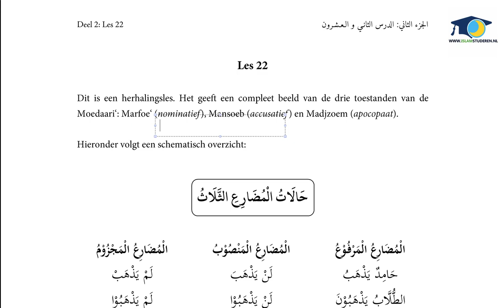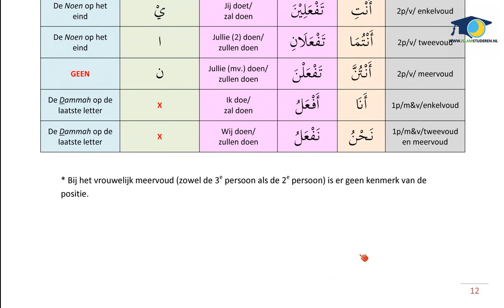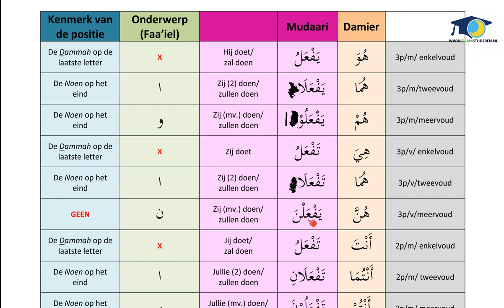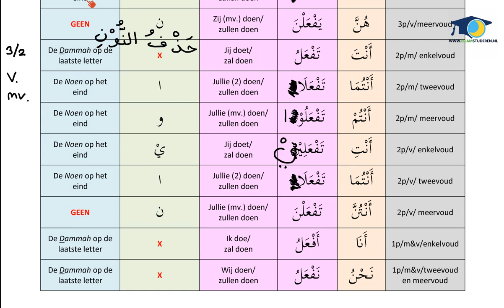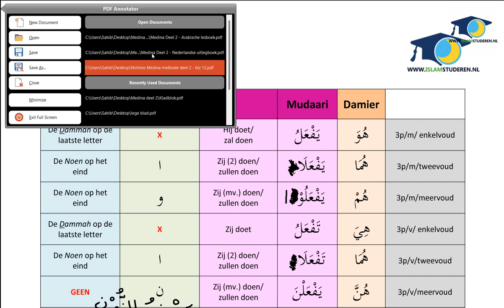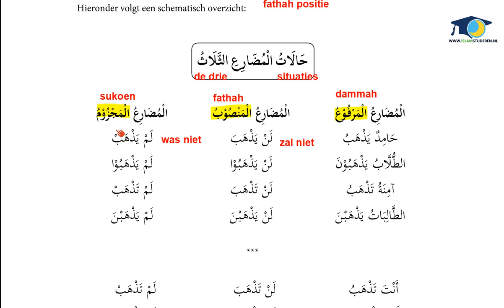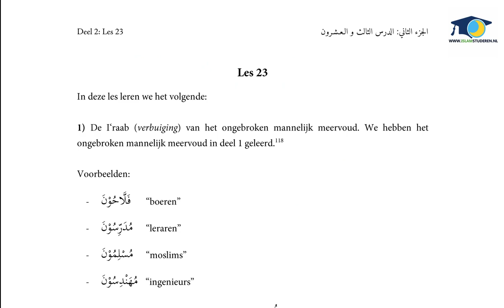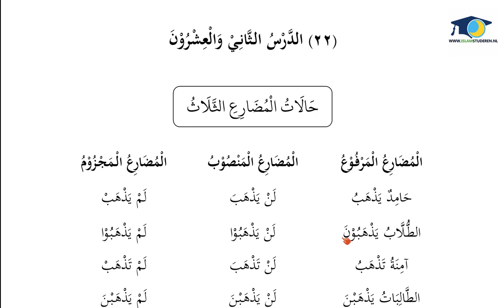Medina methode deel 2 - Les 22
Geef een LIKE als de video je bevalt.

Begin eerst met het grammatica uitleg boek in het Nederlands.
Vervolgens met het Arabsiche tekstboek.

De boeken zijn te downloaden o.a. via de onderstaande links:
1.  Uitleg grammatica boek in het NL - Deel 2:

Voor vragen, op- en/of aanmerkingen kun je een comment achterlaten.
Houd het a.u.b. wel netjes in de comments. Let op taalgebruik.

Bezoek onze website voor meer GRATIS cursussen!